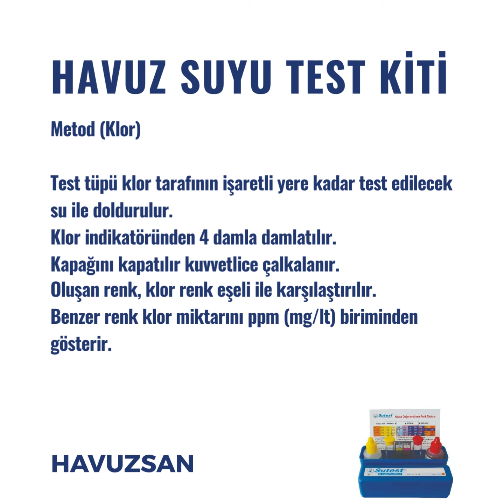Havuz Suyu Test Kiti Kullanımı - Klor ve pH Ölçümü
Havuz Suyu Cl ve pH Ölçümü Yapılması